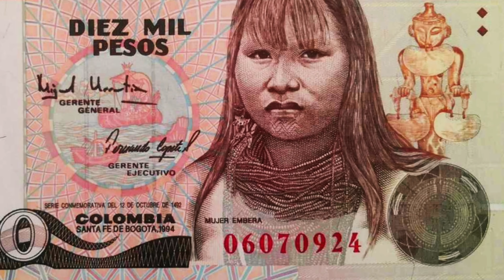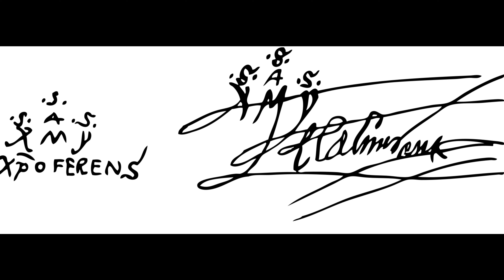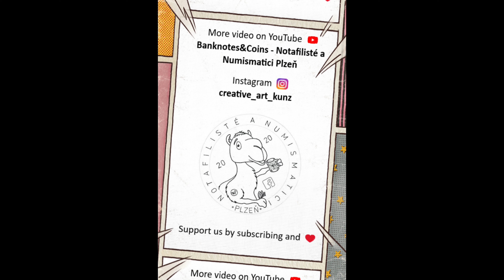COLOMBIA KOLUMBIEN 10.000 PESOS 1994 COMMEMORATIVE MONEY 500th ANNIVERSARY OF COLUMBUS NEW WORLD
Shown are protective features intended for dealer inspection. The video does not contain information about all control elements that are intended for verification of authenticity by the bank (for example, hidden graphic symbols, microtexts, valid numbers in serial series, exact material composition - paper/polymer and many other parameters). The video does not promote any religious or political beliefs, it is intended for students, researchers, historians and collectors.  Source: Wikipedia, Sound Library Youtube, CapCut, APP PEXELS, User:SKopp, Autor: See File history below for details. – Vlastní dílo, Volné dílo, Autor: Addicted04 – Vlastní dílo, CC BY-SA 3.0, , Autor: Martin Waldseemüller Volné dílo, , By Christopher Columbus - Own work based on: Firma-colon.JPG:, Public Domain, , Autor: Emanuel Leutze – Columbus before the Queen, Brooklyn Museum., Volné dílo, , By Possibly by Edward H. Hart. - This image is available from the United States Library of Congress&#039;s Prints and Photographs divisionunder the digital ID det.4a14921.This tag does not indicate the copyright status of the attached work. A normal copyright tag is still required. See Commons:Licensing., Public Domain, , By Mateo.gable - Own work, CC BY-SA 4.0, , By Chris Down CC BY 4.0, , By Charles J. Sharp - Own work, from Sharp Photography, sharpphotography.co.uk, CC BY-SA 4.0, , By Charles J. Sharp - Own work, from Sharp Photography, sharpphotography.co.uk, CC BY-SA 4.0, , By Flickr user chdwckvnstrsslhm . Photo uploaded to commons by user ltshears - Flickr here, CC BY 2.0, , By Joseph C Boone - Own work, CC BY-SA 4.0, , By John Gould/ Henry Constantine Richter - Gould, John: A monograph of the Trochilidae, or family of humming-birds Volume 4 (1861) [2], Public Domain, , By Flickr user chdwckvnstrsslhm . Photo uploaded to commons by user ltshears - Flickr here, CC BY 2.0, , By Hugoesteban14 - Own work, CC BY-SA 4.0, , By Brandon Trentler from USA - American Flamingo, CC BY 2.0, , By Greg Hume - Own work, CC BY-SA 3.0, , Autor: I, Luc Viatour, CC BY 2.0, , By Colegota - Self-photographed, CC BY-SA 2.5 es, , By Charles J. Sharp - Own work, from Sharp Photography, sharpphotography, CC BY-SA 4.0, By DickDaniels